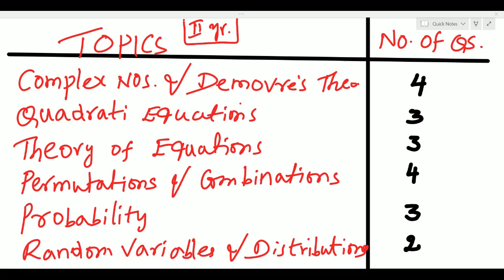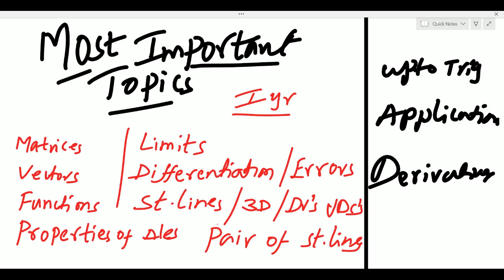TS EAMCET-2023 Maths Chapterwise Weightage & Most Imp. topics for 60+ MATHS SUPER TIPS AND TRICKS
Hi dear TS Eamcet 2023 candidates welcome to this Video to know about maths chapter wise weightage and most important topics to get better and best ranks.